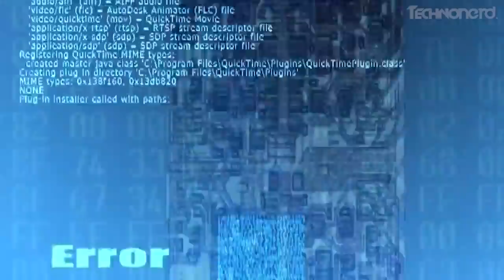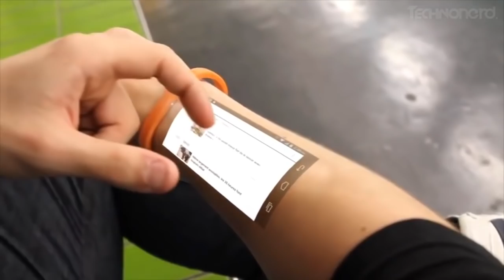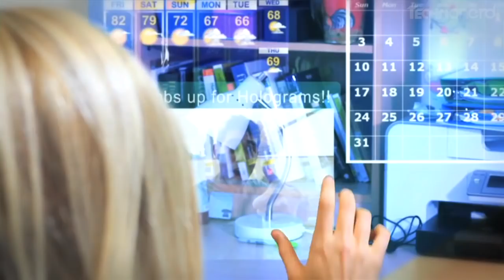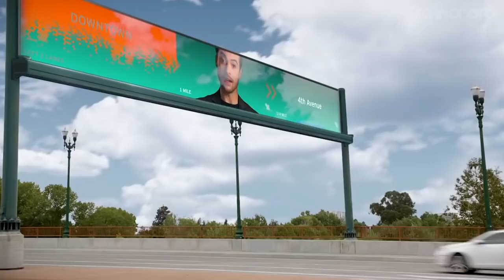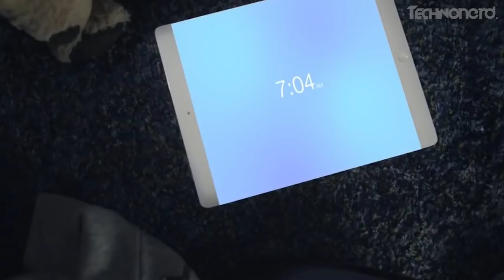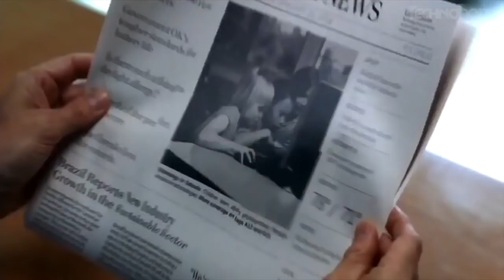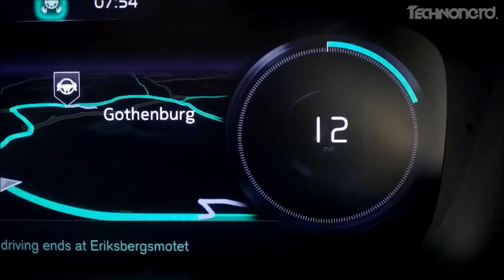7 FUTURISTIC INVENTIONS THAT ARE ON ANOTHER LEVEL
Get ready to control the desktop and slice Ninja fruits with your eyes. Get ready to read a responsive and highly interactive newspaper. Get ready to dive into the virtual world and glass display and interact with them. Come unfold the future with us. Here are Top 7 Futuristic Inventions That Are On Another Level.
Here at TechnoNerd, we upload videos regularly about Futuristic Technologies, Latest Gadgets, and Trending Inventions. If you are a fan of these too then;

FEATURED TOP 7 FUTURISTIC INVENTIONS THAT ARE ON ANOTHER LEVEL:

#7 Cricet Bracelet
#6 Apple iWatch 2020
#5 Robot Maids
#4 Air Conditioned Suits
#3 Wall Format Display Glass
#2 Innovative Smart Cards
#1 Smart Newspaper

We hope you enjoyed the video. Hit the thumbs up button & share TOP 7 FUTURISTIC INVENTIONS THAT ARE ON ANOTHER LEVEL. Until the next video, Peace.